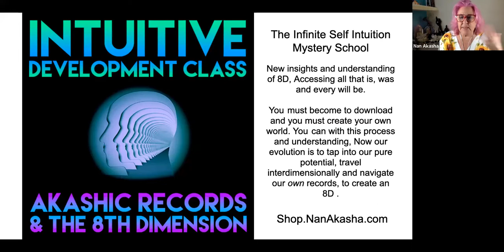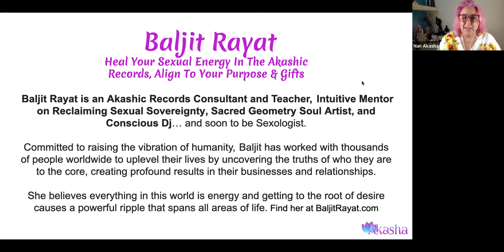The Akashic Records Unveiled Part 5 Baljit Rayat Soul Guide, Heal Your Sexual Energy In The Akashic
to get the free gifts from the speakers.

Join me as we unveil the Akashic records, what they are, what they really mean, and how does it change and empower your life to know about them and work with them. I do a guided journey into the Akashic Records at the end, don't miss it.

5 Guests include Lisa Barnett from Akashic Knowing, Linda Berger shares about how to use your Akashic records to create a Soul designed Business... Baljit Rayat about Healing Your Sexuality and finding your purpose, Shelley Tomelin about Reclaiming Divinity Erica channeled Archangel Michael and we did a healing for Florida.

If you’re interested in an Akashic records training and Certification: SPECIAL

Awaken your Intuition! Join the Intuition Awakening Online course and Certification

Nan's Akashic Records Journey Experience hour 4 hours 31 minutes remember THE WEEKLY Spiritual Weather Report that goes with each

Join the Infinite Tribe and Get your Infinite Self Bundle of Meditations

Meditations, classes, and More to access your Infinite Self, Power and Prosperity!